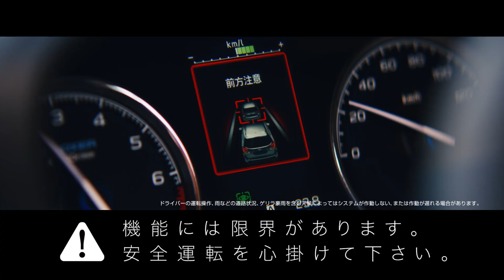【スバル･フォレスター CM】－日本編 2023 SUBARU Japan『FORESTER』TV Commercial －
世界各国の自動車情勢や販売実績なども公開してます♪